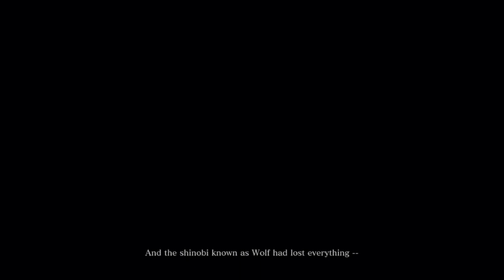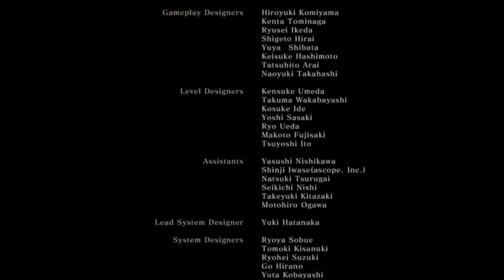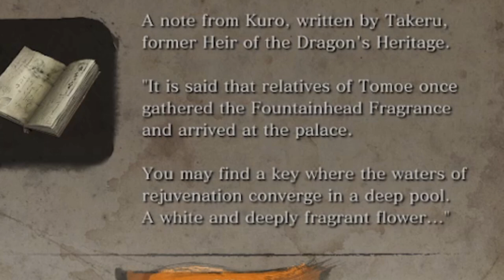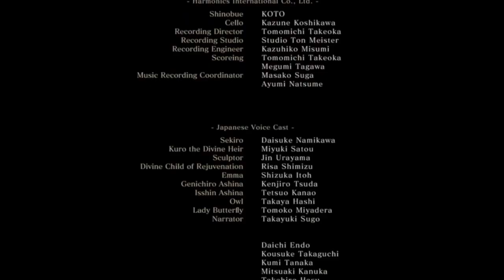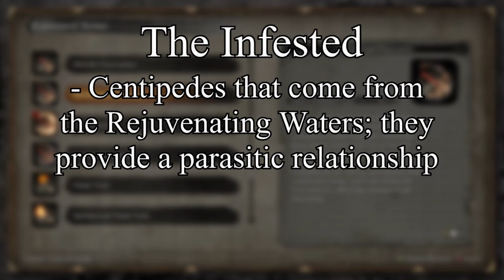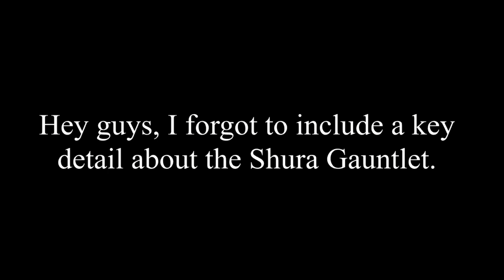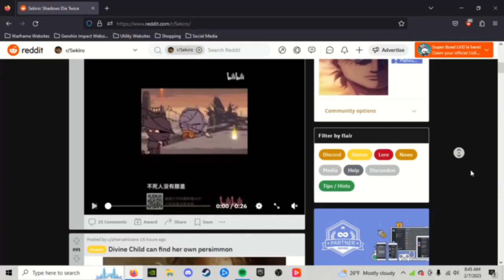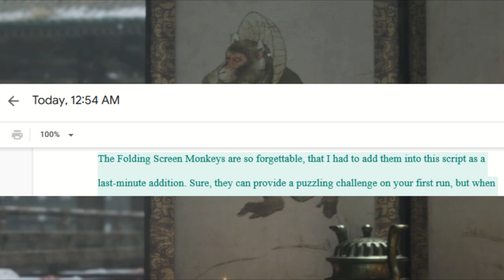Why Sekiro: Shadows Die Twice is FromSoft's Best Title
FromSoftware are widely known for innovating and changing the landscape of the gaming industry. With Dark Souls, Demon's Souls, Bloodborne, and Elden Ring, each of their titles have captivated the hearts and minds of millions. But what about their black sheep, Sekiro: Shadows Die Twice? Well, it managed to captivate my heart and mind, at least.

Twitter: (It's not worth it anymore.)

Chapters:

00:00:00 Introduction
00:06:11 The Story
01:17:28 The Gameplay
01:58:36 Conclusion